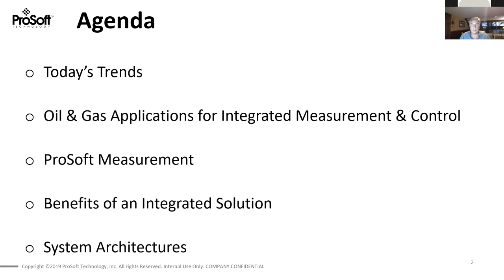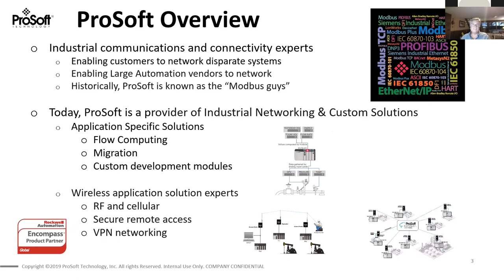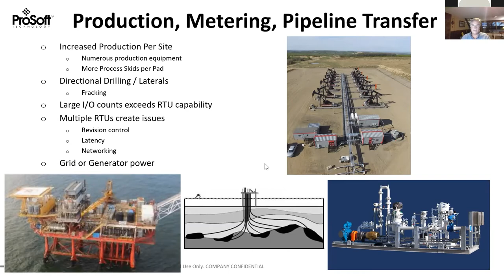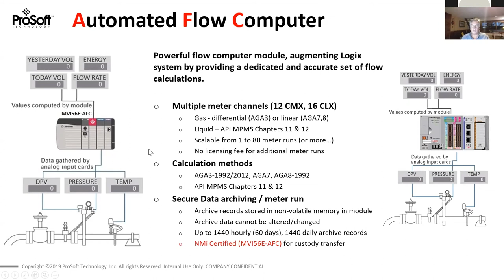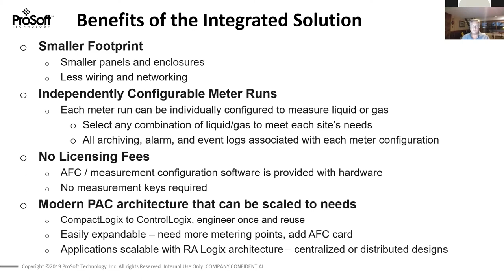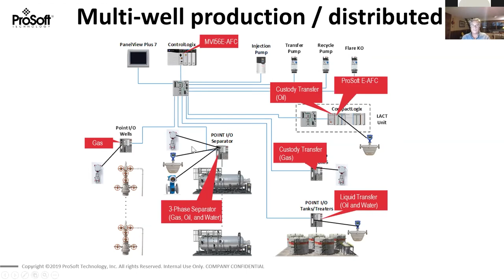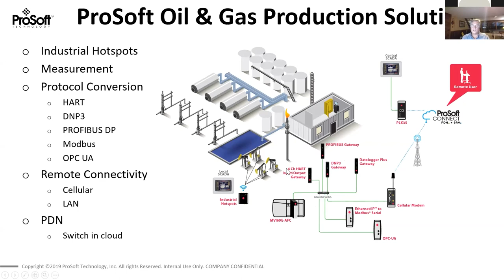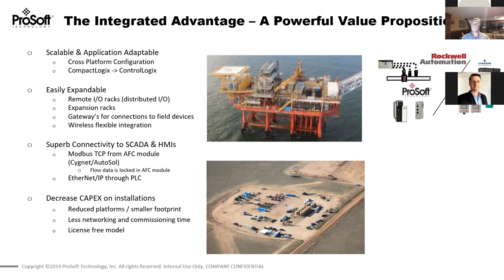Webinar: How Your Oil and Gas Application will Benefit from In-Rack Flow Computers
Are depressed prices compelling new efforts to reduce costs on production or transport systems? Or, maybe impending platform revisions from current vendors are requiring new designs to avoid system obsolescence? ProSoft, along with technology partners Rockwell Automation® and Sensia, provides a unique solution combining industry-leading automation solutions integrated with a globally certified measurement system. Watch this webinar to learn how this innovative solution meets objectives for lower cost and greater flexibility with functionality to meet all automation control and measurement application requirements.